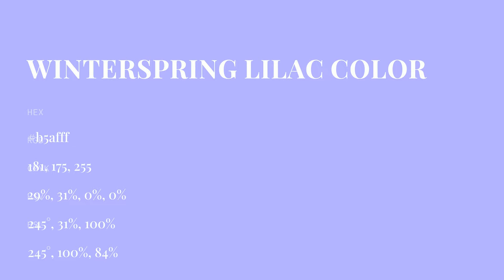Winterspring Lilac color b5afff hex color - Blue color - Warm color b5afff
What color is Winterspring Lilac ? b5afff hex color - Blue color - Warm color b5afff

Hex b5afff Color Code is also known as Winterspring Lilac color.

Hex b5afff Color code in RGB color code model is created after adding 70.98% red color, 68.63% green color and 100.00% blue color.
Hex b5afff Color code in CMYK color (process color) code model is generated after subtraction of 29% cyan, 31% magenta, 0% yellow and 0% black.